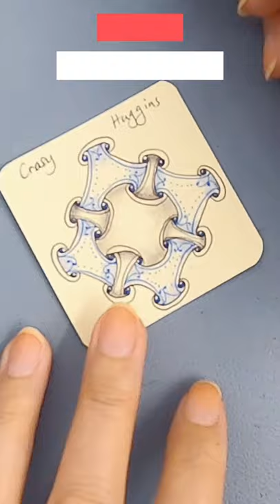Crazy Huggins Easy Healing Tangle Art EP475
Generally speaking, drawing a pattern for the first time is not always smooth. Usually we need to practice a few times to draw it nicely; if you draw more than ten times, you will be able to use it freely when you create your own Zentangle works in the future.

【Why tangling】
Work fatigue, housework annoying, life is always full of small troubles. If you suffer from not having much time to sort out your emotions, you can find a small piece of paper at hand, and use a pen to calm yourself down in 5 minutes. Let’s draw a Zentangle doodling. It is simple and rich, easy and magical.